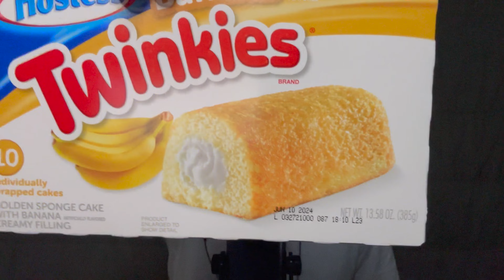ASMR Hostess Twinkies Mukbang | Eating Sounds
Hi, Hearts! Hope you enjoy this ASMR video! Hopefully this video makes you relax, sleep, or just make you feel a little bit better!

Let me know which was your favorite sound in the video!

I post every Tuesday, Thursday, and Saturday along with some Shorts here and there!

Hope you have a good day, evening or night! Thanks for listening! ❤️💤 ❤️